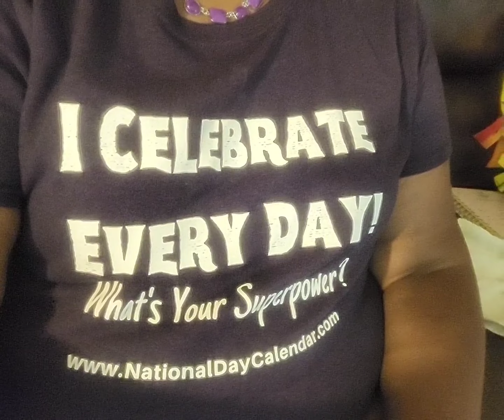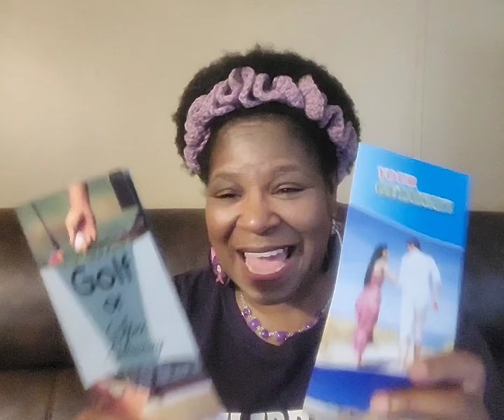June 20, 2023 - Celebrate Everyday with Amazing Kay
Ice cream Soda
Vanilla Milkshake
Productivity Day
Hike w/ a Geek Day
American Eagle Day